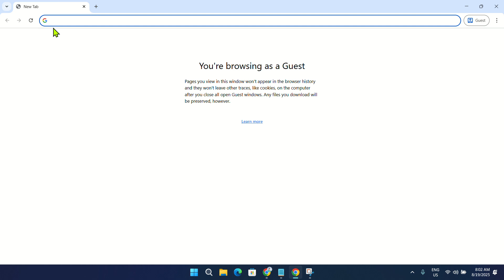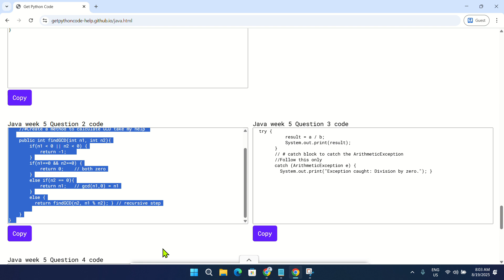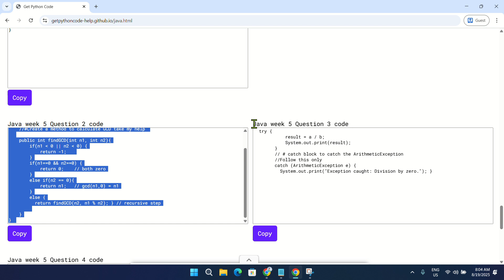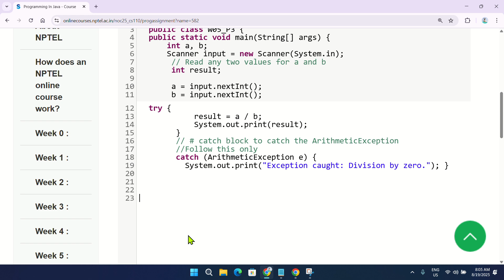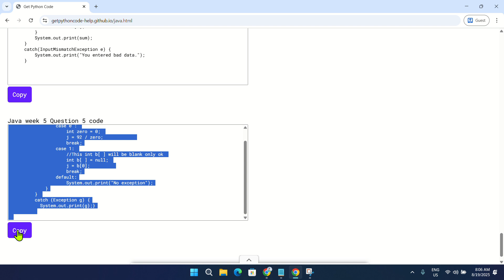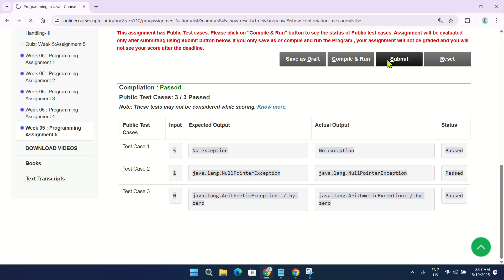NPTEL Programming in Java week 5 all 5 programming assignment answer with code link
Just copy and paste as shown in the video.

Python

5.GET FREE PYTHON CERTIFICATE IN JUST 4 MINUTES FROM COURSERA(SUBMIT 1 QUIZ OF THIS COURSE TO GET IT )

Machine Learning

C Programming

Java